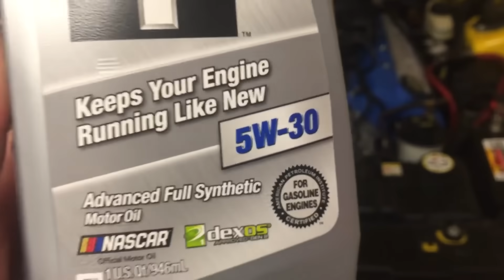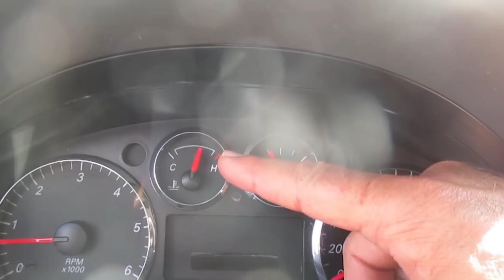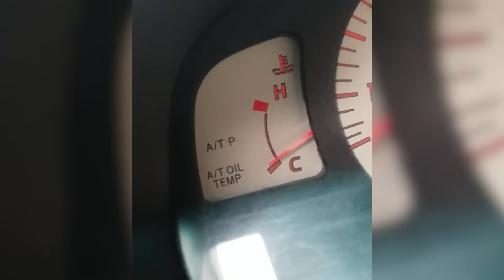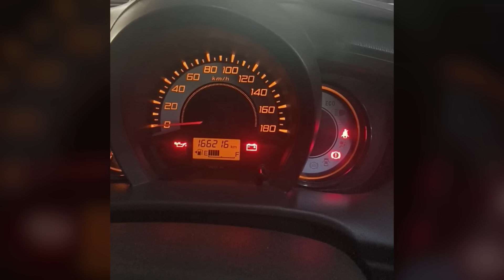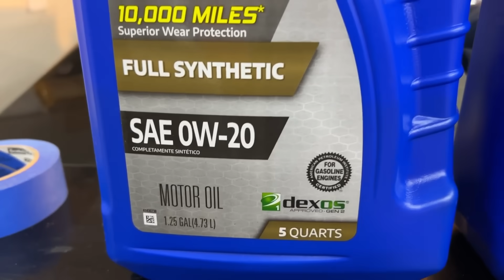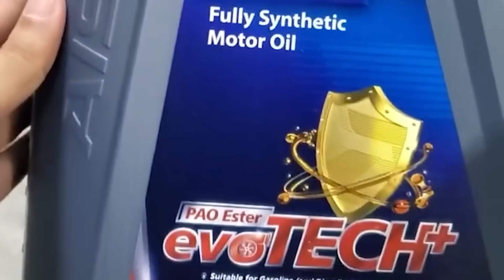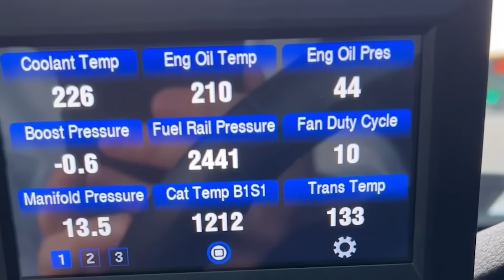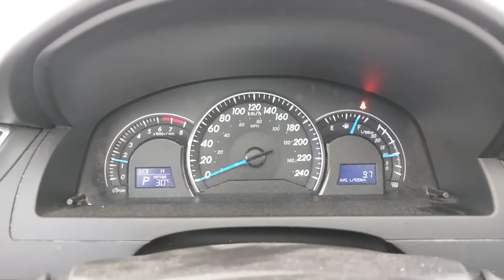Why US Cars Use 0W 20 But the Same Engines Use 5W 30 Abroad (Exclusive Mechanic Explanation)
Why do U.S. cars use 0W-20 while the same engines overseas run 5W-30? In this video, we break down the real reasons behind the difference, including fuel-economy regulations, certification requirements, climate expectations, warranty strategies, and market-specific testing that influence oil recommendations even when the engines are identical. We also compare 5W-30 vs 0W-20 in real-world conditions, showing how viscosity affects wear, oil consumption, temperature protection, startup lubrication, and long-term reliability. Whether you’re choosing the best oil for your engine, wondering if switching oils is safe, or trying to understand why US cars use W 20, this video gives you a crystal-clear explanation backed by data and visuals.

Here are some search terms to guide your search
w-30 vs 0w-20
0w20 vs 5w30
0w 20 vs 5w 30
0w20 vs 5w30
5w 30 vs 0w 20
0W 20 vs 5W 30
best engine oil for car
best oil for car engine
Car Maintenance Advice
Oil Viscosity Explained
0w-20 vs 5w-30 oil
Why US Cars Use 0W 20
best oil for your engine
Prevent Engine Damage
0w20 oil advantages
why US cars use 0w20
5w30 oil for foreign cars
car oil types explained
2025 car maintenance tips
oil viscosity explained
engine oil differences by region
secrets of engine oil usage
best oil for hybrid vehicles 2025
how to choose engine oil
impact of oil viscosity on engine life
oil change intervals for US cars
5w30 oil in Europe vs US
2025 automotive oil trends
engine oil myths debunked
0w-20 vs 5w-30 engine oil differences
5w 30 synthetic oil vs 0w 20
0w-20 vs 5w-30 synthetic oil
best performance engine oil
best diesel engine oil additive
0w20 vs 5w30 oil comparison
best engine oil for US cars 2025
engine oil specifications for US cars
5w30 oil benefits for engines
0w-20 vs 5w-30 full synthetic
0w-20 vs 5w-30 fuel economy
Manufacturer Oil Recommendations
0w20 oil performance in cold weather
5w30 oil performance in hot climates
Secrets U S  Cars Use 0W 20 But the Same Engines Use 5W 30 Abroad

00:00 Introduction
01:00 Insight 1 Oil Policy Secrets
02:33 Insight 2 Engineering Tolerance
04:09 Insight 3 Oil Film Science
05:31Insight 4 EPA Certification Lock
06:44 Insight 5 The Heat-Stress Reality
08:27 Insight 6 The Warranty Truth
09:57 Insight 7 The Real-World Wear Problem
11:20 Insight 8 The Chemistry Advantage
12:41 Insight 9 Lab-Test Finding
14:04 Insight 10 Mechanics’ Secret Choice
15:14 Insight 11 Smart Oil Strategy